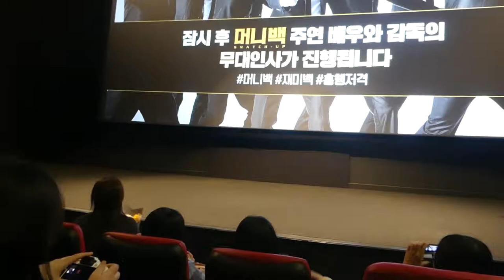[뉴스인스타] 180414 영화 '머니백' 무대인사 행사 영상 공개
14일 오후 서울시 서대문구 창천동 CGV 신촌아트레온에서 영화 '머니백'의 개봉 1주차 무대인사 행사가 열렸다. 이날 무대인사에는 감독 허준형, 배우 임원희, 김민교, 오정세, 김무열, 박희순이 참석했다.

한편 영화 '머니백'은 이긴 놈이 다 갖는 세상! 하나의 돈가방을 차지하기 위해 일곱 명이 뺏고! 달리고! 쫓기는 범죄 오락 추격전을 그린 작품으로 현재 절찬 상영중이다.